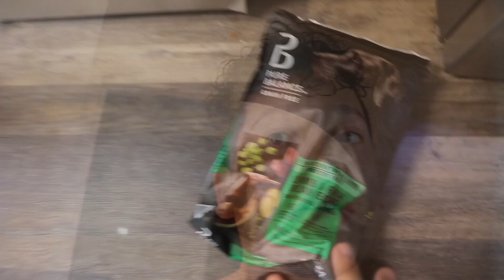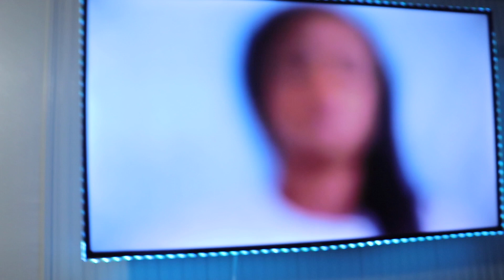Weekend Vlog: Cooking,Cleaning,Makeup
Thank you for taking the time out of your day & watching today’s VIDEO 🥰🥺